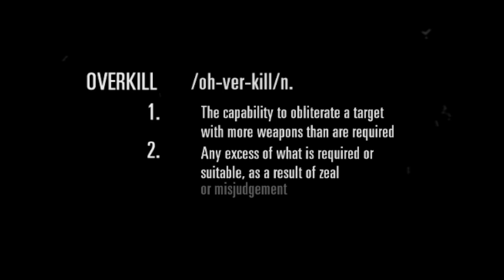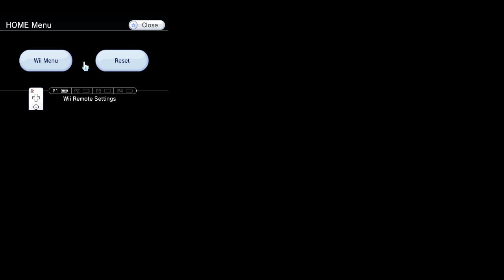Carnival Time! - The House of the Dead: Overkill (Wii)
was playing badly anyway but then I realised I hadn't mapped motion control.

bummer. so I'll be playing my fav episode again. lol -- Watch live